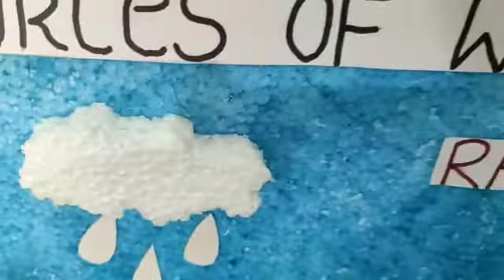My story of a water 💦 drop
Dean's Play Home
Kothanur
Bangalore